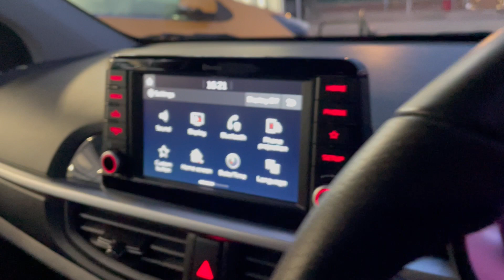KIA PICANTO 'GT-LINE' (2018) - MH68 YBF